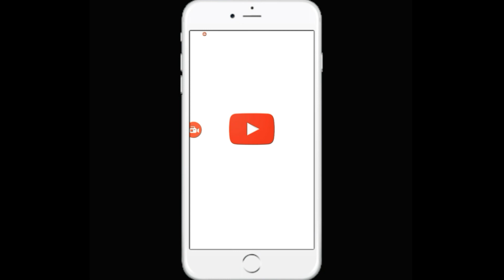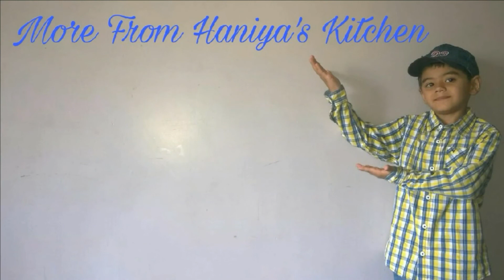Falooda Recipe||falooda recipe in hindi||iftari recipes-04||ramzan special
Falooda Recipe is one of the best layered dessert iftari recipes served in a glass that has its origin in Iran.

Ingredient for falooda Recipe
1litre of full fat milk
Falooda(prepared using sabza seeds or tukmaria seeds , vermicelli(falooda sev) and colour)
3tbsp custard powder (brown & polson)
1 glass of cold milk
Roohafza or rose syrup
Rose essence
5-6tbsp sugar(will depend upon the quantity of roohafza taken)

Method for preparing Falooda Recipe

Take 1litre of full fat milk in a thick bottomed vessel
Bring the milk to a boil on low flame
Take 1cup of cold milk add 1 tbsp of custard powder to the milk stir very well to make a smooth paste without forming any lumps repeat the procedure till all the custard powder is used up
When the milk has come to a boil .add the custard paste in milk in parts as soon as you add the custard mixture stir quickly so that lumps are not formed finish off the all the custard paste this way
Stirring continuously cooked for about 5-10mins the mixture wil thicken slowly
Now add sugar stir very well till the sugar gets dissolved. add 1/2 tsp of rose essence .switch off the flame
keep the custard in fridge to chill.once the custard has cooled down add the falooda mixture slowly to the custard mix well
 Now to assemble the falooda add a 2-3 tbsp of roohafza or rose syrup slowly pour the chilled milk with falooda
Finally add a scoop of vanilla ice cream ,garnish with sliced nuts drizille some roohafza
Serve immediately to avoid the ice cream from melting and over flowing

Some of our best Recipes